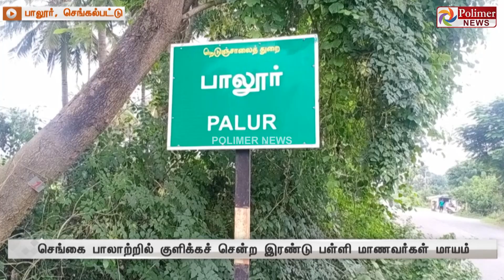பாலாற்றில் குளித்த பள்ளி மாணவர்களுக்கு நேர்ந்த துயரம்... சோகத்தில் மூழ்கிய கிராமம்..!